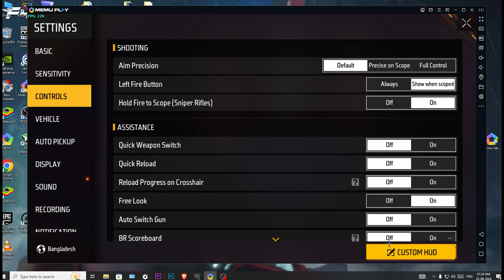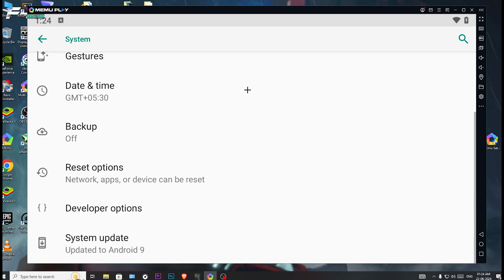MEMU PLAYER 9.1.5.0 UPDATE | MEMU PLAYER FREE FIRE NO RECOIL SETTINGS | MEMU PLAYER 240 FPS LAG FIX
🏆 PC Spec 🎮
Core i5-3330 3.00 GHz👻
1050TI 4GB💔
16GB RAM (1333 MHz)😢